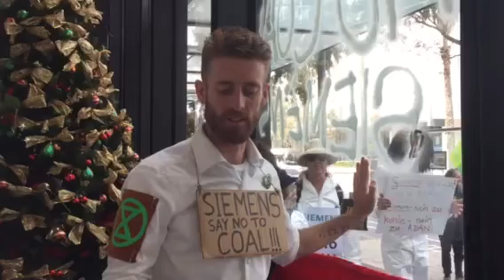Dan wurde verhaftet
Heute Nachmittag hat Daniel an das Fenster in der Lobby der Siemens-Zentrale in Melbourne geklebt, um auf die bevorstehende Unterzeichnung des Vertrags zur Lieferung der Schieneninfrastruktur für die katastrophale Adani-Kohlemine aufmerksam zu machen.